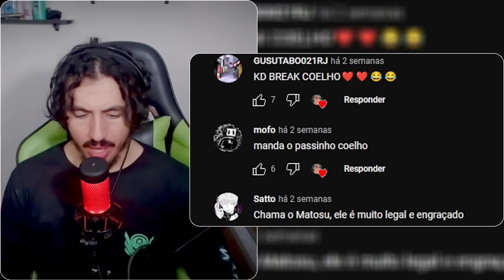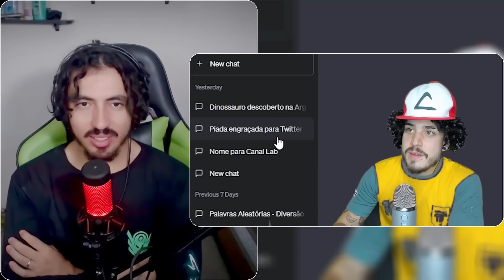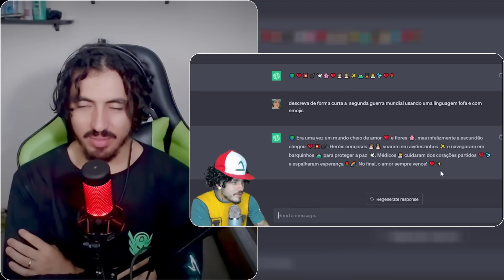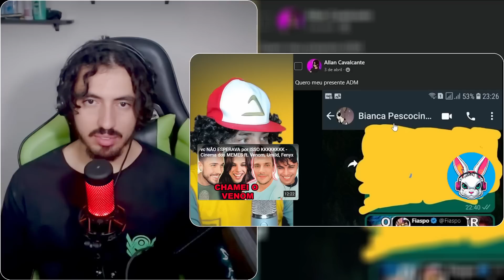o PIOR INIMIGO do YOUTUBER KKKKK - Cinema dos MEMES 30 MINUTOS - Toca do Coelho | Leozin REACT